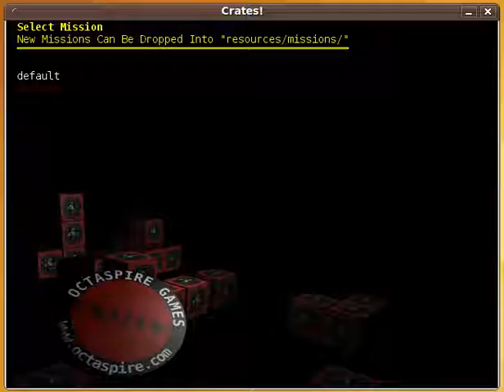Playing the tutorial mission of Octaspire Crates! version 0.7.1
Version 0.7.0 introduced four new game entities (active enemy, ambush enemy, passive enemy and switch) and seven new levels to the tutorial mission.

The video and sound are a bit out of sync in the end of this video because of the encoding process of separate tracks. Sorry about that.

Octaspire Crates! is by octaspire and is released under the GPLv3.

Textures in the Waymark-skin are modified versions, not the originals from: "Iron